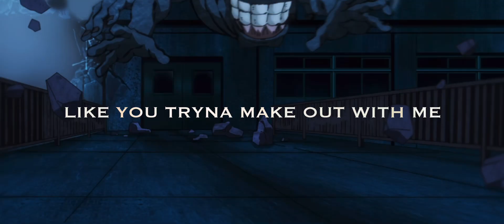ATRXX - toxic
STREAM TOXIC NOW

Edit by ATRXX

All copyrights of the video material used in this video belong to its original owner.
I do not earn any money from this video.